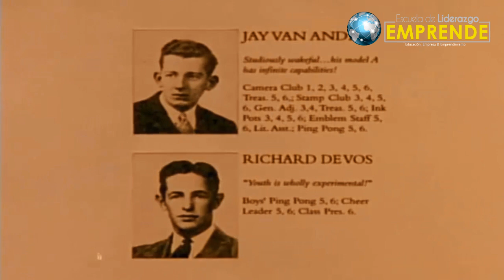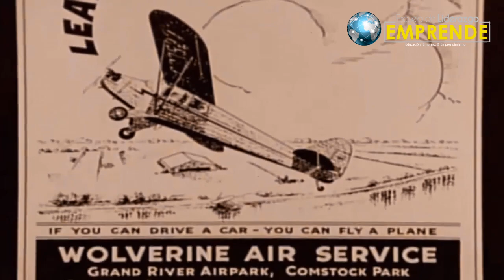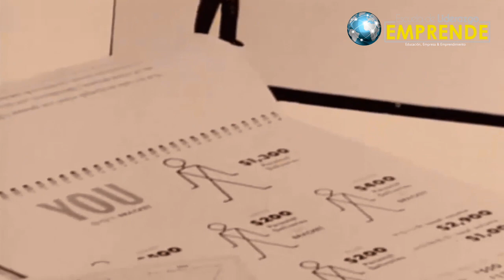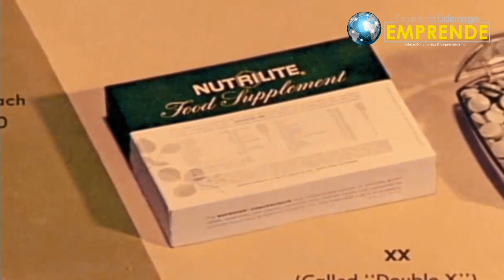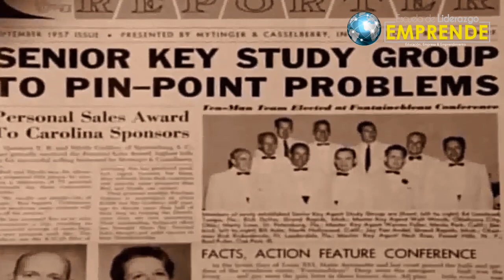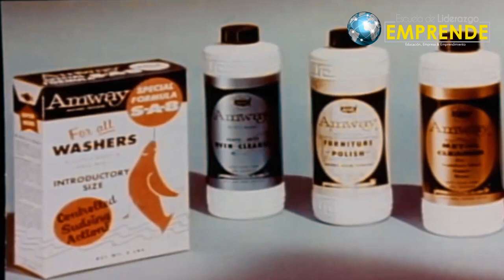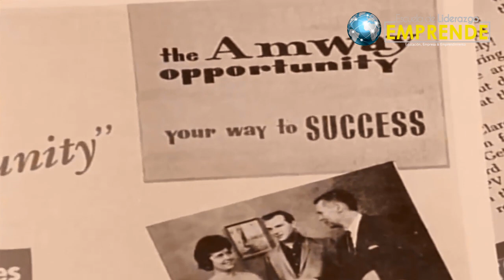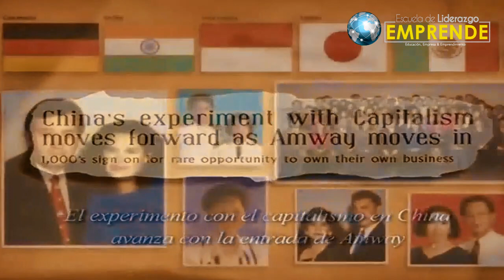UN SUEÑO IMPROBABLE - HISTORIA DE JAY VAN ANDEL& RICHARD DEVOS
"La compañía más grande de Network marketing en la historia, día a día gana más aceptación entre los emprendedores del mundo y quien a logrado transformar la vida de millones de  distribuidores independientes a nivel global". AMWAY
Que disfruten este gran clásico de una fascinante historia.